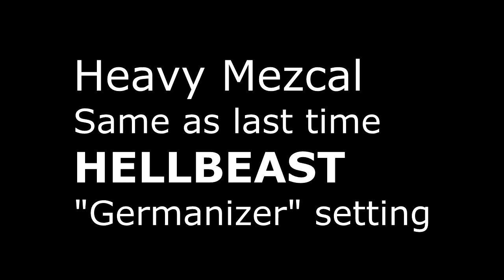Playing with Audio-Assault Heavy Mezcal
Short, dirty, no talking.  A bargain basement video for a bargain plugin

I don't normally play in drop D. It shows.

Off-brand guitar with a stock neck pickup and a PAF Pro in the bridge.

Same recording, three versions:

Dry

Just the pedal effect

Then the pedal effect played through the "Germanizer" setting on Audio-Assualt's "Hellbeast" amp sim.  Just for laughs.

I'm not paid. I bought all of this.  Appreciation for what they do.

"Dieswitch" Drums and drum MIDI by Ugritone (formerly It Might Get Loud Productions)